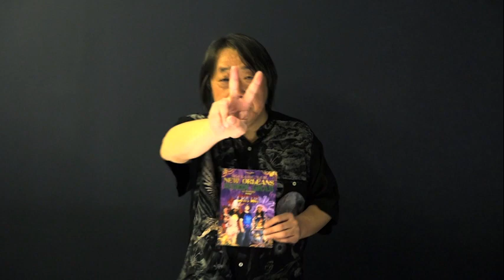山岸潤史さんからメッセージが届きました！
ニューオリンズ・マルディ・グラ in 東京！！
待望の"CHA WA"公演へ向け、メンバーとして来日する山岸潤史さんからメッセージが到着しました。アメリカ最大のカーニバル『マルディ・グラ』を東京で楽しめてしまうスペシャル公演は、2月4日&5日の開催！

NEW ORLEANS MARDI GRAS in TOKYO
featuring CHA WA
2016 2.4 thu., 2.5 fri. @ブルーノート東京